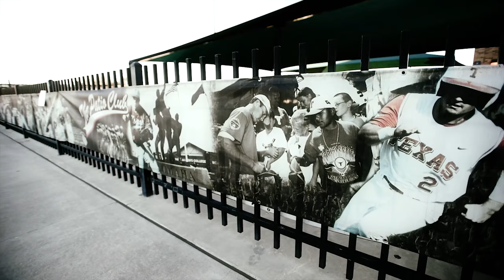2016 Texas Baseball introduction video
Enjoy the 2016 Texas Baseball introduction video shown before home games at UFCU Disch-Falk Field.